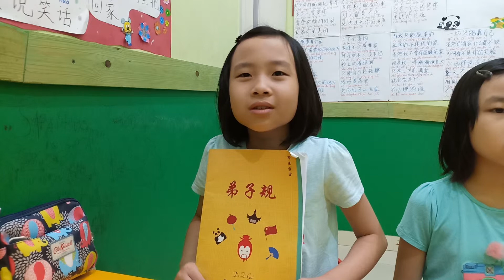张良纳履 【2】(2)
张良纳履

 秦朝末年，河南新郑有一个叫张良的人。他年轻时浪迹江湖，四处漂泊。有一天，张良在下邳的一座桥上散步。

忽然，一个穿着十分破烂的老人挡住了他的去路。张良想绕道避开。谁知，这个老人却故意将鞋掉落桥下，并命令张良将他的鞋捡回来。

张良到桥下捡回鞋，又按老人的吩咐跪在地上给老人穿上。老人这才心满意足地走了，临走前，还约张良五天后的早晨在这里见面。

  第五天早上，张良准时来到桥上，可老人已经先到桥头。老人大怒，指责张良不按时赴约，提出再过五天后见面。第二次，张良又晚于老人，老人一怒之下又让张良等了五天。张良第三次终于在老人之前来到桥头。老人这下乐了，随手掏出一本 《太公兵法》送给了张良，原来这位老人就是有名的黄石公。

The Standards For Being a Good Pupil and Child 2 page 14